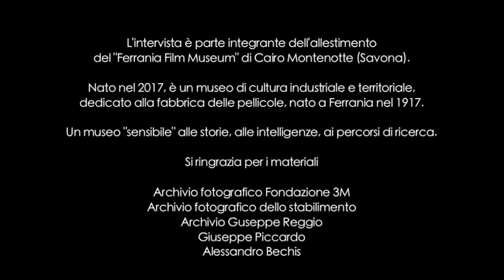FERRANIA A MEMORIA FFM - FAUSTO BAGNUS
CAPITOLI
0:12 LE DIFFERENZE TRA AMERICANI E ITALIANI
1:21 LA CENTRALE TERMOELETTRICA
3:48 UN LAVORO SENZA FINE